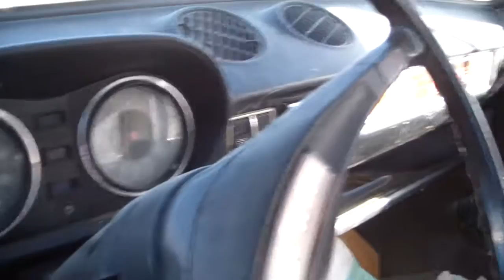Un fiat 128 sw l'avevo perso,invece tanta fortuna di rivederlo!!!